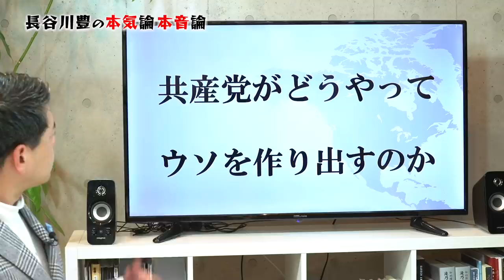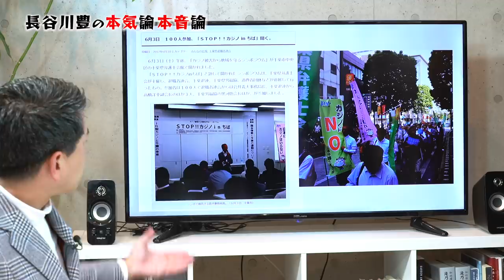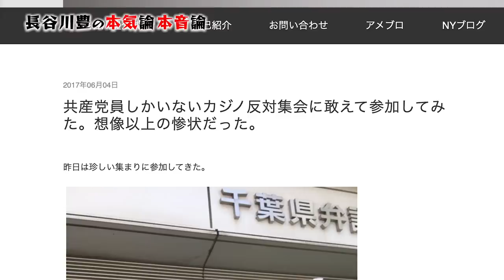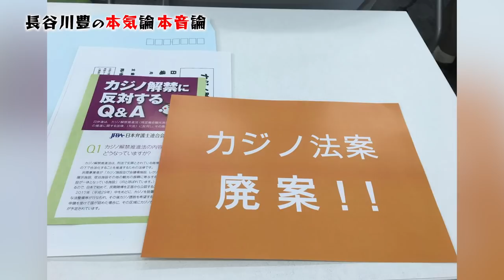共産党がどうやってウソを作り出すのか？〔#19〕